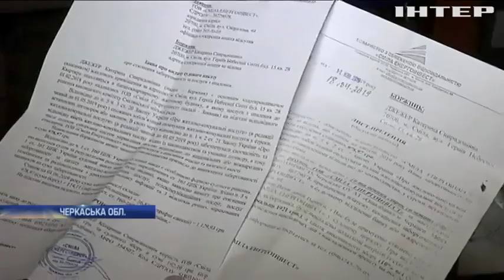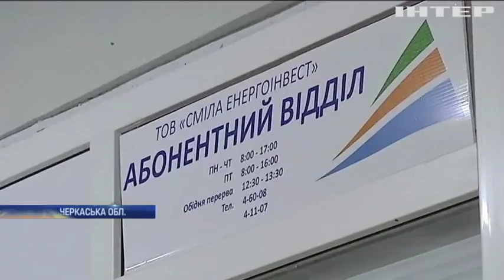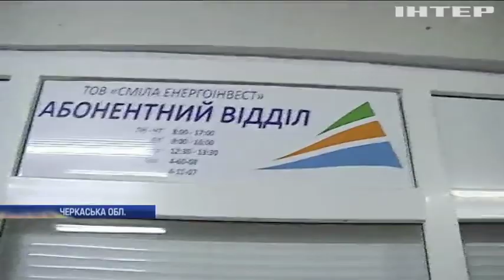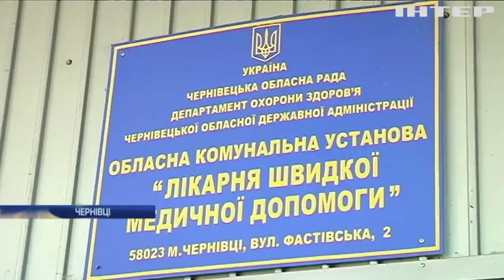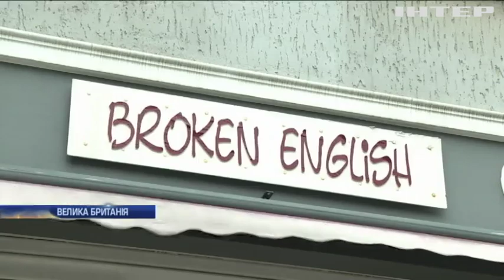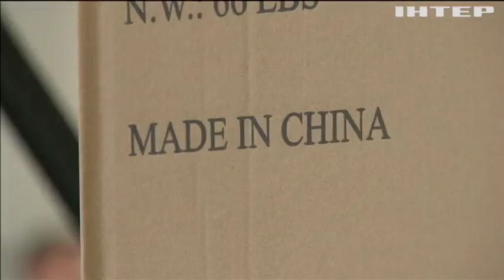Новости 17:45, выпуск за 19 августа 2019 года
Дивіться у випуску: У пресу потрапило урядове досьє про долю Британії після жорсткого "брекзиту". Літній відпочинок у лікарні: чи варто випробовувати долю стрибком із банджі?Електрокар Ілона Маска уперше здійснив оберт навколо сонця.